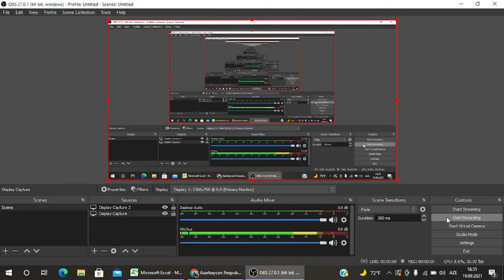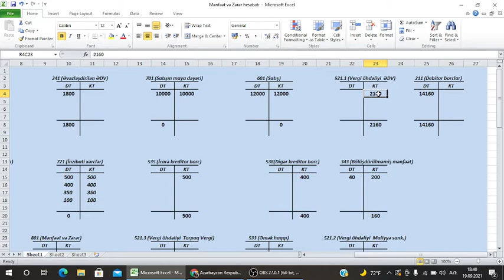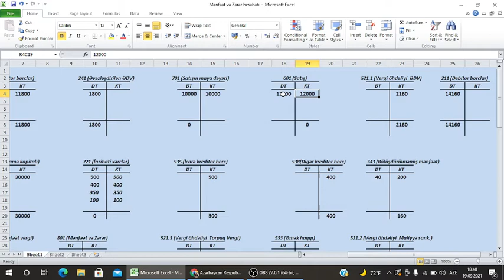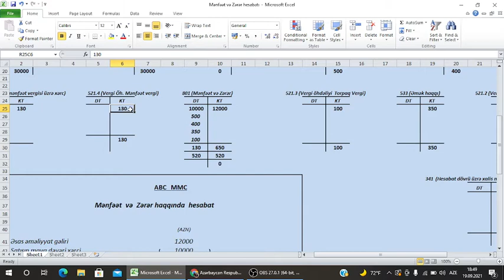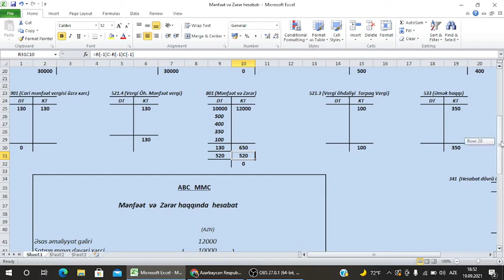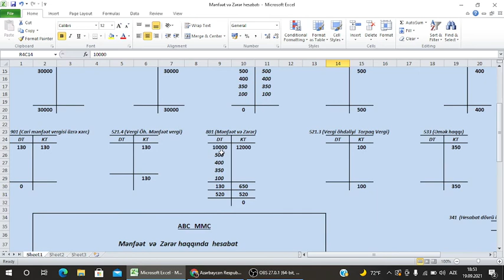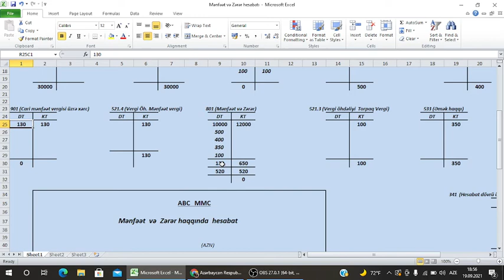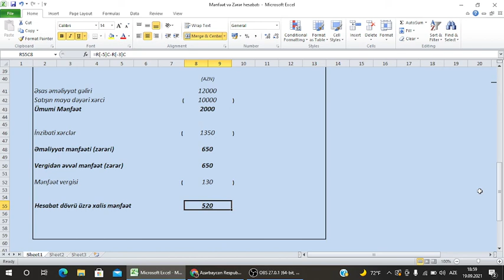Mənfəət və ya Zərər hesabatı | Müxabirləşmə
Bu videoda mənfəət və ya zərər hesabatı müxabirləşmələrlə izah olunur.

mənfəət vergisi
mənfəət zərər hesabatı
mənfəət və zərər hesabatı
mənfəət vergisinin hesablanması
mənfəət və zərər haqqında hesabat
mənfəət vergisi necə hesaplanır
hüquqi şəxslərin mənfəət vergisi
xalis mənfəət
bölüşdürülməmiş mənfəət
hüseyn xasayoğlu

Bu kanal mühasibat və vergi sahəsində olan  ən son yeniliklər haqqında  dolğun və dəqiq məlumat verən bir sosial media məhsuludur.Məqsədimiz bu sektora yeni başlayan tələbə,mühasib və sahibkarlara düzgün yol göstərməyə çalışmaqdır.İnformasiyalar həm təcrübəyə həm də əldə edilmiş nəzəri məlumatlara əsaslanır.Videolarda vergi,mühasibat və maliyyə uçotu haqqında məlumatlar paylaşılır.Hörmətlə  Hüseyn Xasayoğlu.